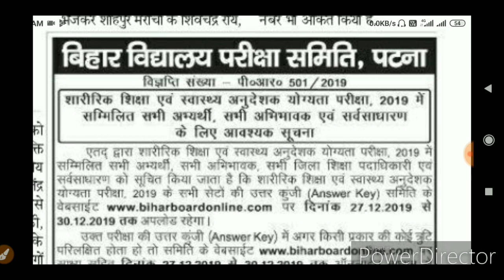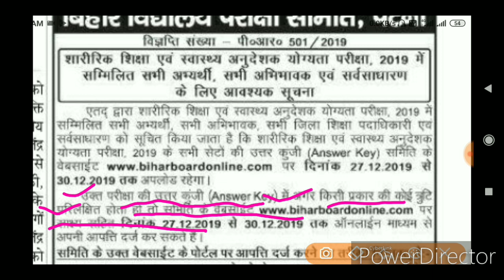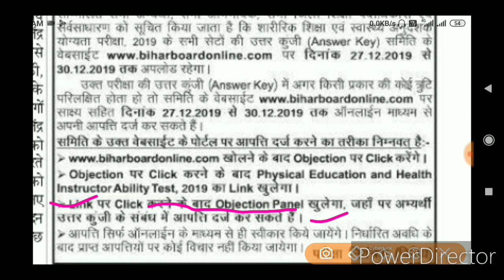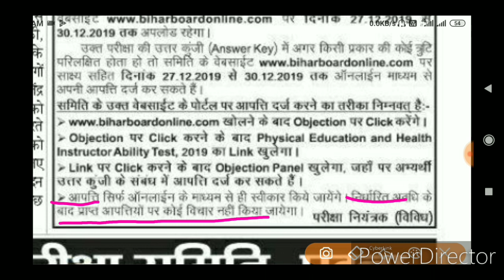BIHAR STET 2019 शारीरिक शिक्षा एवं स्वस्थ्य अनुदेशक का Answer Key आज जारी होगी,Official Letter जारी